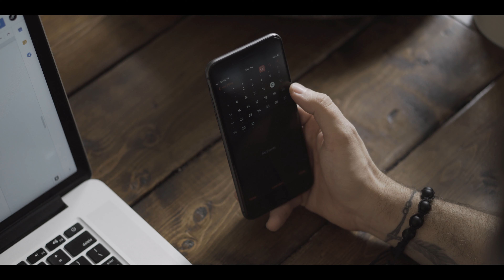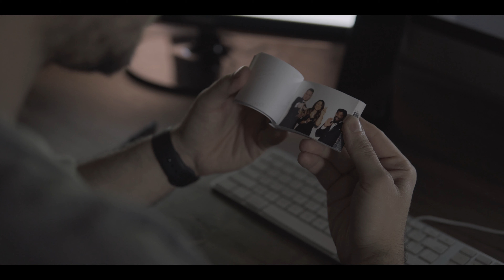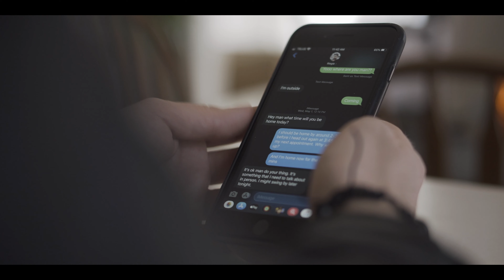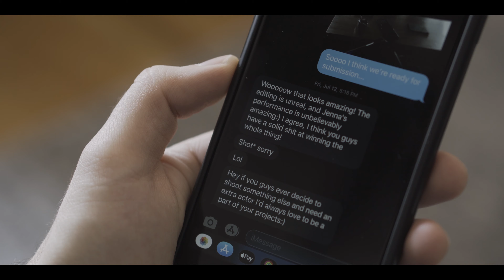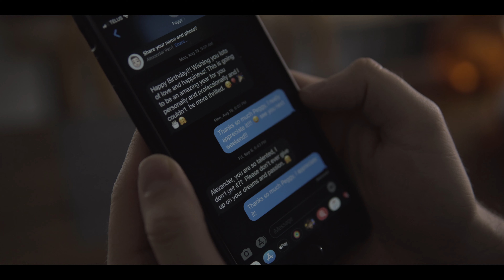I Spent 6 MONTHS Making a SHORT FILM for BUFFER FESTIVAL...And It DIDN'T Get PICKED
Stay until the end for a special announcement! And yes, I really did spend 6 months making a short film for Buffer Festival, and it didn't get accepted. Here's the story on what happened!

MY GEAR:

Sony A6300
Sigma 16mm f/1.4
Sigma 30mm f/1.4
Aputure 120D
Aputure 120D Light Dome
DJI Ronin M
DJI Mavic Air
Nikon D7000
Canon 5D MKIII
Rode VideoMicro
Blue Yeti
Bose QC25